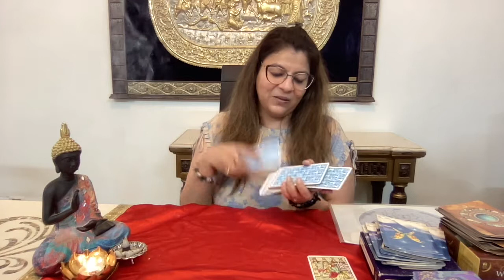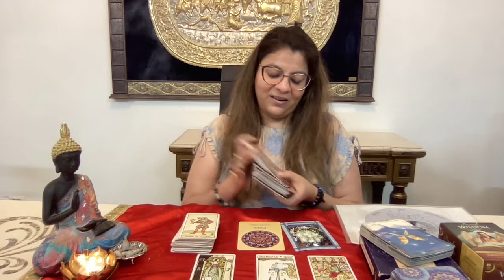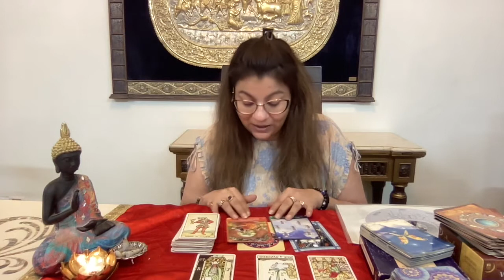LIBRA | OH MY MY PRIDE | MAY 9-15 | LOVE & CAREER | WEEKLY HOROSCOPE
About this video: Tarot साप्ताहिक राशिफल ~ LIBRA 9 to 15 May 2022 Weekly Horoscope

My name is Meghaa Goel, I’m an Astrologer, Numerologist, Past Life Therapist, Tarot card reader, Vastu and Fengshui Expert, Root Worker, Candle Spell Magic, Psychic Healer & Life Coach

I have posted the link of my Facebook group and page below for you all to join and Benefit the most.

I'm on Instagram as divinesoulss. Install the app to follow my photos and videos.

Angels love for everyone 💕
Aatma namastey 🙏